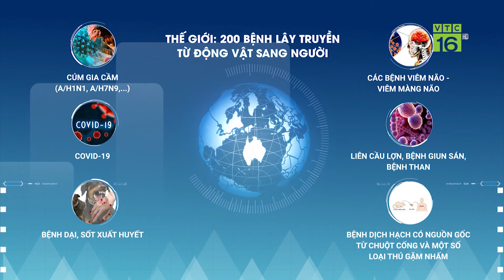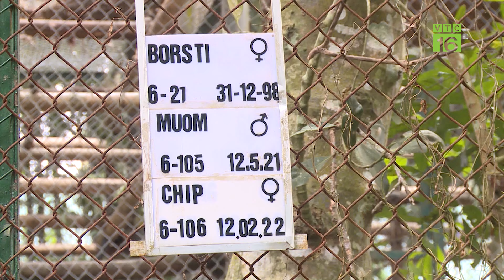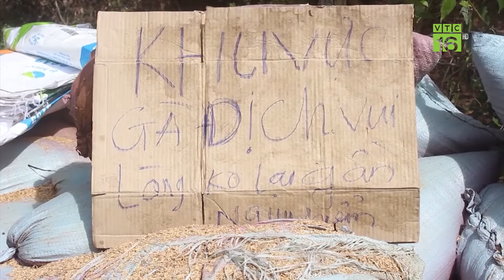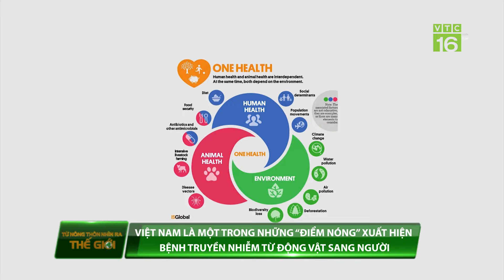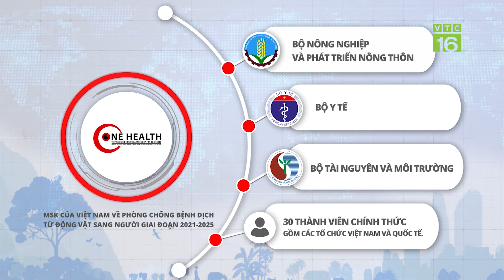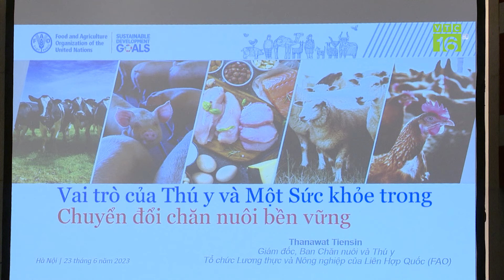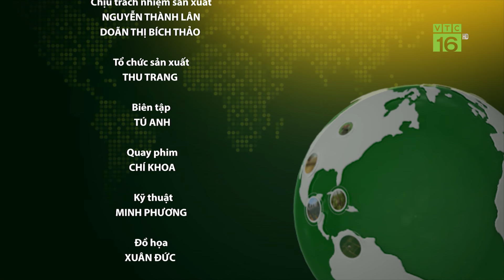Kinh hoàng 200 bệnh lây từ động vật sang người | VTC16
VTC16 | Kinh hoàng 200 bệnh lây từ động vật sang người. Bệnh truyền lây từ động vật sang người là bệnh hết sức nguy hiểm, đòi hỏi chúng ta phải hiểu biết và biện pháp phòng ngừa hữu hiệu. Trên thế giới có hơn 200 bệnh truyền lây từ động vật sang người đã được phát hiện, những bệnh này có thể được phân loại theo dạng và tác nhân gây bệnh như vi khuẩn, vi rút, ký sinh trùng, nấm hay các tác nhân truyền nhiễm khác.